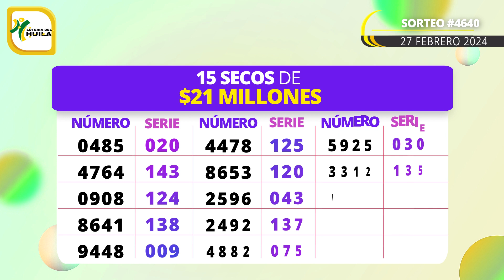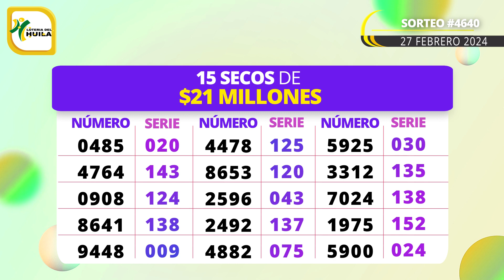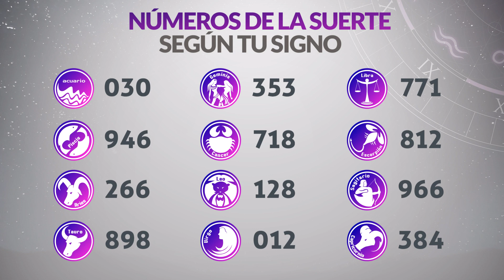Resultado SECOS Lotería del HUILA del Martes 27 de Febrero 2024 SECOS 😱💰💸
Resultado secos de la loteria del Huila Martes 27 de Febrero de 2024
Ultimo resultado secos de sorteo de la loteria del Huila
resultado secos loteria del huila
huila loteria
loteria del huila ultimo sorteo
resultado secos huila
último resultado secos lotería del huila
loteria del huila hoy
resultado secos de huila
resultado secos la lotería del huila
último resultado secos la lotería del huila
último resultado secos de huila
huila resultado secos
resultado secos huila hoy
huila lotería
loteria del huila ayer
último resultado secos de cruz roja y huila
huila secos loteria hoy
lotería huila estadísticas
resultado secos lotería cruz roja y huila
chance huila
resultado secos de la lotería de huila
resultado secos loteria huila hoy
resultado secos de huila y cruz roja
último resultado secos de lotería del huila
resultado secos lotería del huila último sorteo
resultado secos loteria del huila hoy
lotería del huila último resultado secos
lotería de huila y cruz roja
lotería del huila resultado secos
resultado secos dela lotería de cruz roja y huila
resultado secos dela lotería cruz roja y huila
resultado secos de huila anoche
último sorteo de la lotería de huila
resultado secos lotería cruz roja huila
resultado secos de la lotería del huila último sorteo
resultado secos de lotería cruz roja y huila
resultado secos último sorteo lotería del huila
último resultado secos lotería de cruz roja y huila
último resultado secos dela lotería de cruz roja y huila
resultado secos loteria de huila hoy
resultado secos de la lotería del huila de anoche
resultado secos de la lotería de huila y cruz roja
resultado secos de lotería del huila último sorteo
ultimo resultado secos dela loteria del huila
resultado secos de cruz roja y huila de anoche
resultado secos de huila de anoche
ultimo cruz roja y huila
resultado secos cruz huila